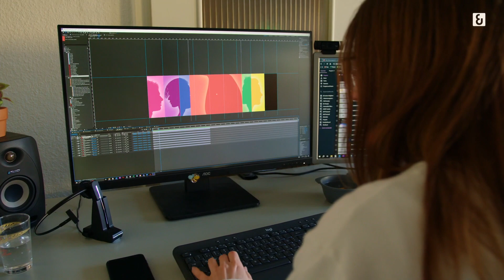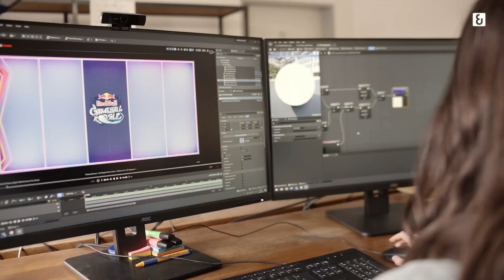Behind the scenes Media Production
Als High-End-Anbieter stehen wir für die qualitativ hochwertige Realisierung von Corporate Events, Sport- und Kulturveranstaltungen, Live-Aufführungen und TV-Shows durch innovative Veranstaltungstechnik. Unser Know-how aus über 30 Jahren Erfahrung in der Branche trägt bereits bei der Planung und Konzeption von Events dazu bei, dass die Technik einen optimalen Beitrag zum Gelingen leistet.

Du hast Lust auf eine Ausbildung?